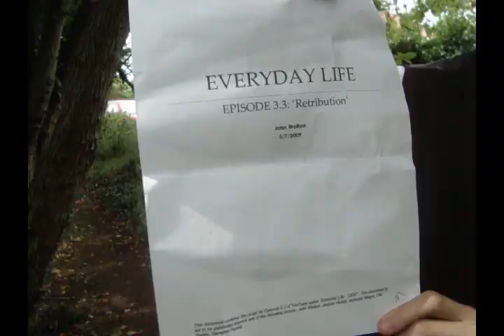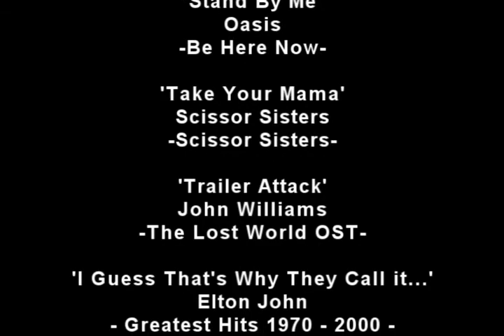Everyday Life: Episode Fourteen - 'Retribution'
John opens the door to find his mum has been release from prison. However, another - far less welcome guest - has also escaped his cell...